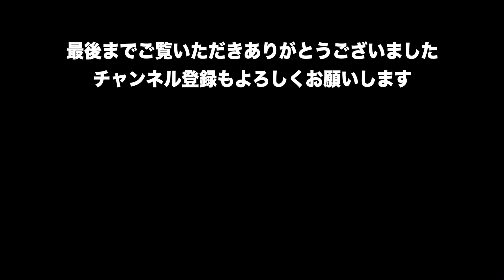今週もよろしくお願いします！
新潟は雨です…

BGM

Artlist

FREE BGM
DOVA-SYNDROME